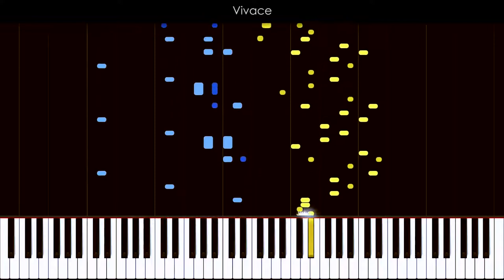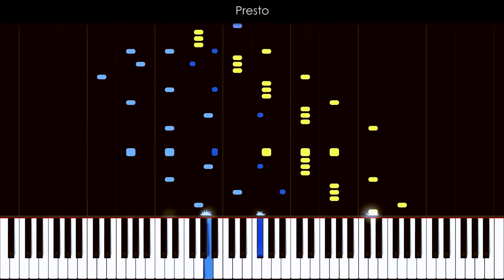Schumann Tausig Der Contrabandiste Op 74, No 10 (Eppur reupload)